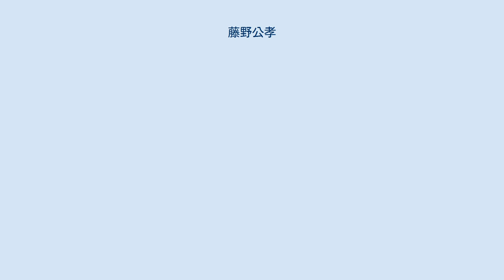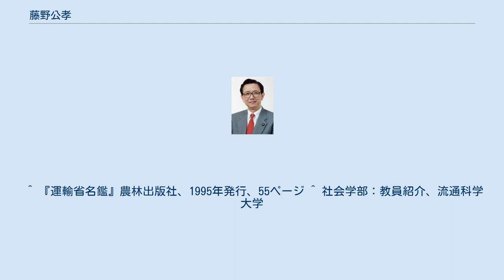藤野公孝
国土交通大臣政務官就任に際し公表された公式肖像写真 藤野 公孝（ふじの きみたか、1948年5月29日 - ）は、日本の政治家。
元官僚。
妻は料理研究家で元衆議院議員の藤野真紀子。
 広島県佐伯郡廿日市町（現廿日市市）生まれ。
広島学院中学校・高等学校、東京大学経済学部経済学科卒業後、運輸省にキャリア官僚として入省（入省時の配属先は大臣官房情報管理部）。
衆議院議員の平口洋とは中学から大学までの同級生。
1973年に金坂真紀子と結婚。
ニューヨーク、パリ勤務時代に真紀子は後に料理研究家となる手法を身に付けることとなる。
運輸省では山下徳夫運輸大臣秘書官、総務審議官、運輸総務局観光部長などを歴任。
2000年に退官し、2001年の参議院選挙に比例代表区からの出馬を表明。
 2001年に行われた第19回参議院議員通常選挙に自由民主党から比例代表区に出馬するも、次々点で落選。
その後、高祖憲治が選挙違反問題で辞職し、2003年に近藤剛が日本道路公団総裁就任のため辞職したため繰り上げ当選となった。
 当選後、国土交通委員会委員などを担当。
観光立国推進基本法の議員提出及び成立に尽力。
2006年の安倍内閣では当選1回ながら国土交通大臣政務官に就任。
 2007年に行われた第21回参議院議員通常選挙では運輸団体の支援をうけたものの、落選。
 2009年、財団法人ツーリズム・マーケティング研究所研究員を務める。
 2010年、流通科学大学（神戸市）特任教授就任。
 現在は、一般社団法人国際観光文化交流協会理事長兼会長に就任、流通経済大学教授。
 2018年秋の叙勲で瑞宝中綬章を受章。
 ^ 『運輸省名鑑』農林出版社、1995年発行、55ページ ^ 社会学部：教員紹介、流通科学大学